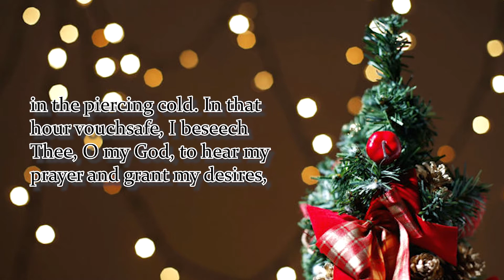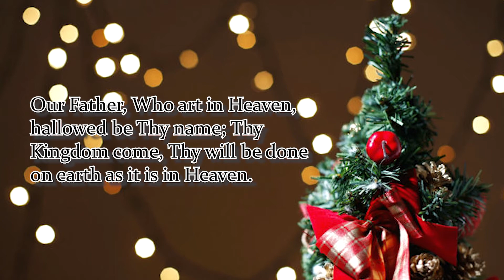ST. ANDREW CHRISTMAS NOVENA | DAY 5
Recite Until: December 25

The St. Andrew Christmas novena is traditionally recited 15 times per day starting on November 30th (St. Andrew Feast day) until Christmas day 25th
 Hail and blessed be the hour and moment In which the Son of God was born of the most pure Virgin Mary at midnight, in Bethlehem, in the piercing cold. In that hour vouchsafe, I beseech Thee, O my God, to hear my prayer and grant my desires,
Through the merits of Our Savior Jesus Christ and of His blessed Mother.
Amen.
Say 1: Our Father…
Say 1: Hail Mary…
Say 1: Glory Be…